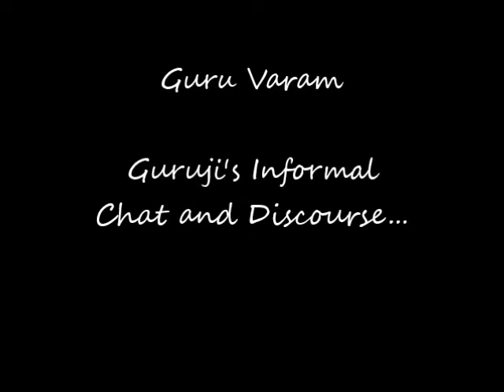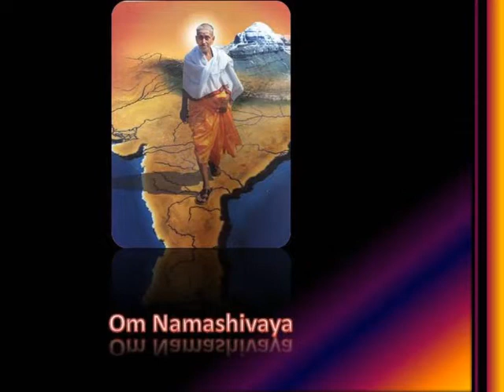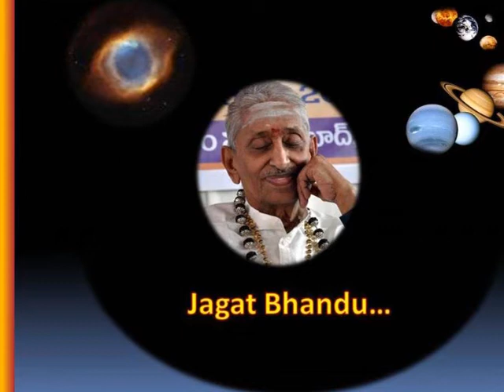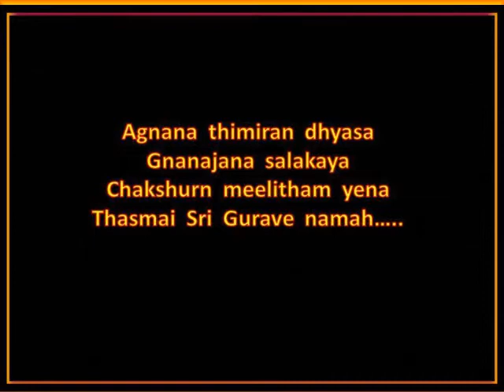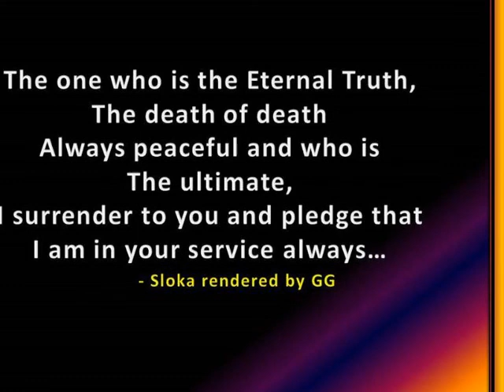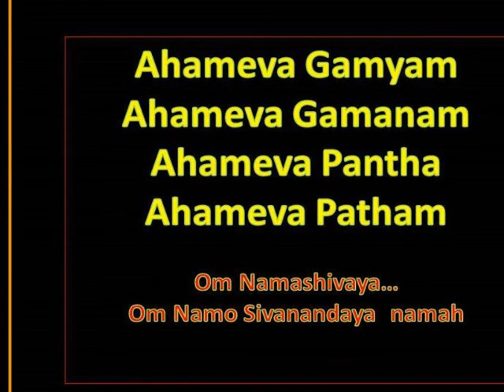SathGuru - Guruji at KanchiPeetham, 3248